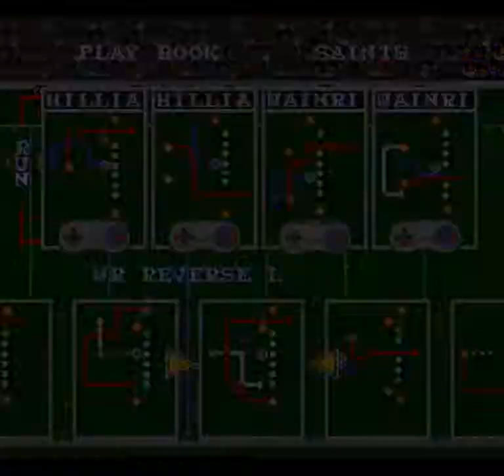Tecmo Super Bowl (SNES) - 49ers 0-16 season: Week 4: at Saints